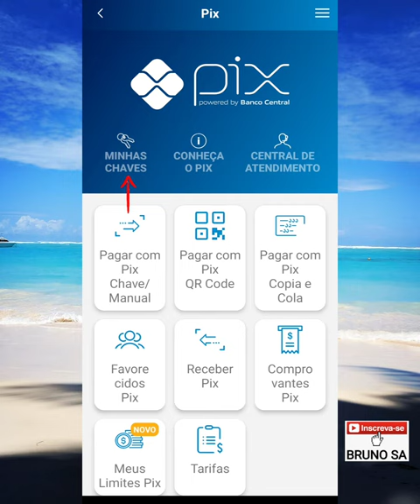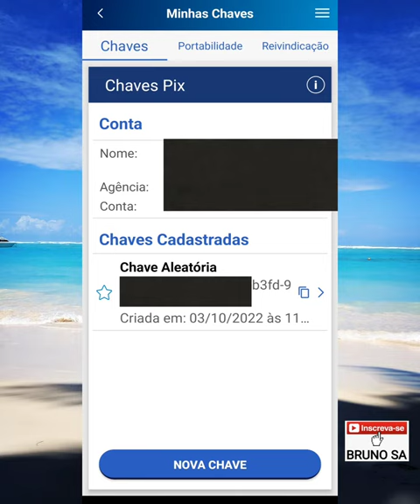Como ver minha chave pix no Banco Daycoval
Neste vídeo eu explico como conferir pelo aplicativo, as chaves pix cadastradas em uma conta do Banco Daycoval.